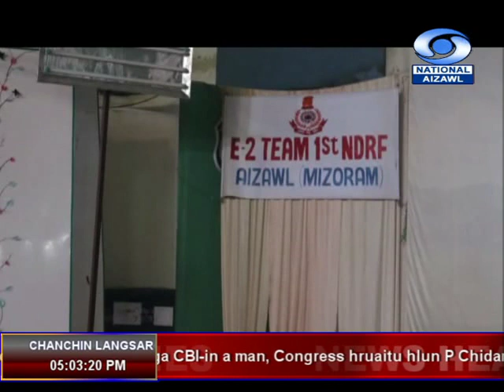DDK Aizawl 26th August, 2019. 05:00pm NEWS